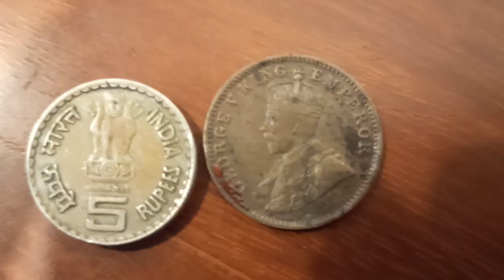George v king and dada bahi naroji coin